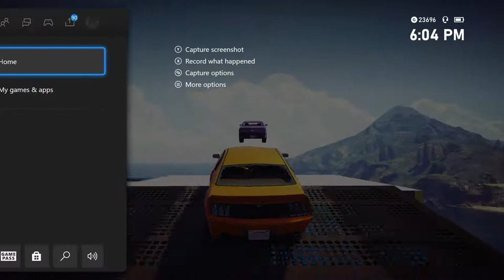GTA Online Funny Moments #17: I suck at Sumo!!